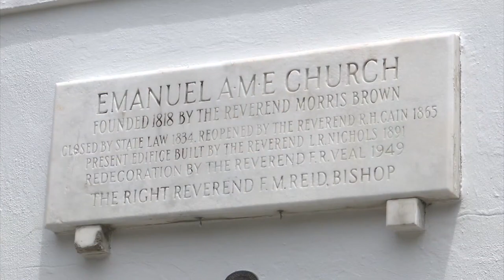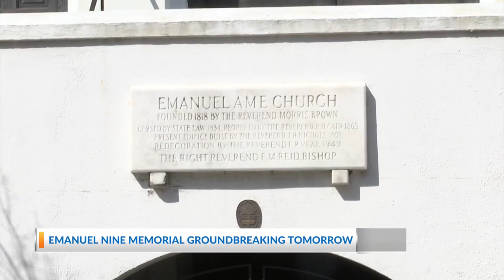Emanuel Nine Memorial to break ground this weekend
A groundbreaking will take place this weekend for the Emanuel 9 Memorial in downtown Charleston. It’s a moment that city leaders are calling a milestone for the community.